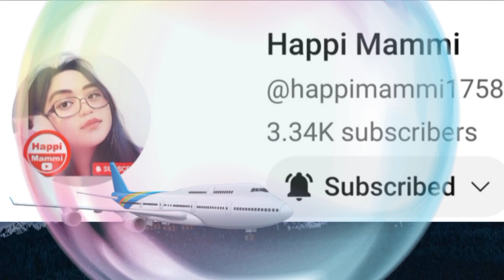BINANSAGANG TIRADOR TINALO SA BATANG TIRADOR NA SI KEN-KEN